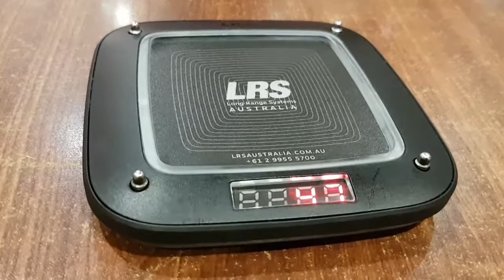Delicious Lamb Loin Chops DINNER in Winter